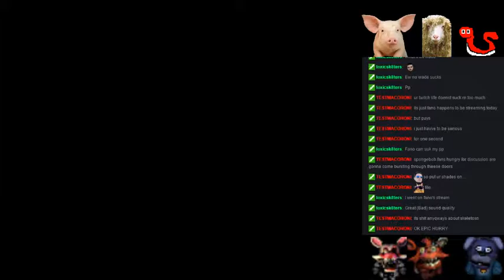DKC2 Final Boss Both Kongs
This was mostly for a challenge on /r/nintendo, but here is the final boss with both Kongs kept to the end. This isn't a very big feat, I just suck.